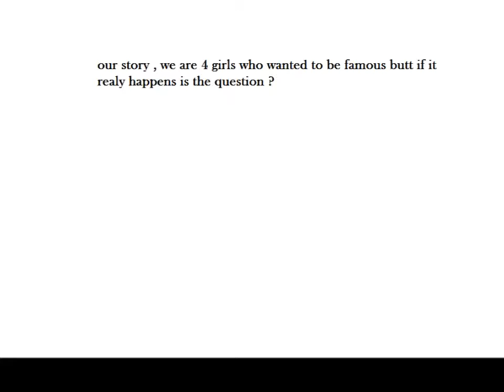Mijn film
K3hb